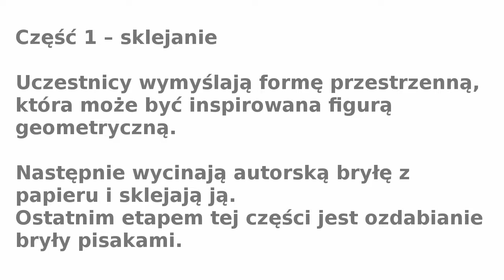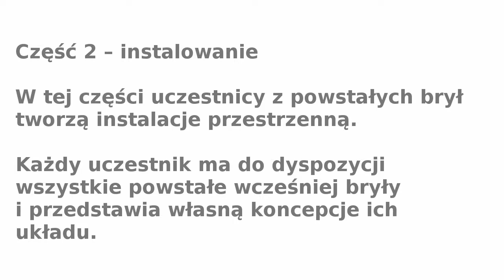Sklejanie i instalowanie PAINT-BOT